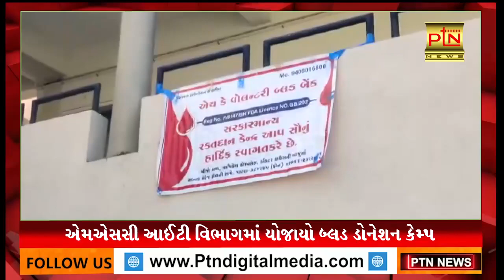એમએસસી આઈટી વિભાગમાં યોજાયો બ્લડ ડોનેશન કેમ્પ ।। PTN News